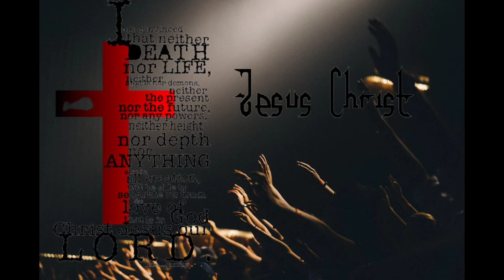jisu tume sathi hela// new jisu status video //jisu//odia//RabinsonHembram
"THANKS"